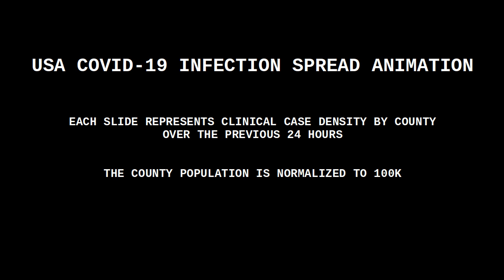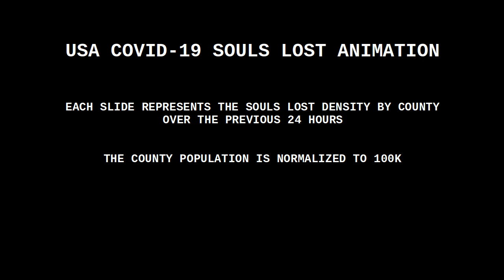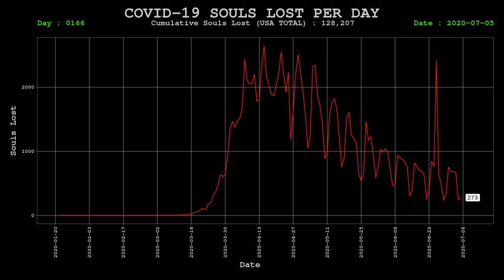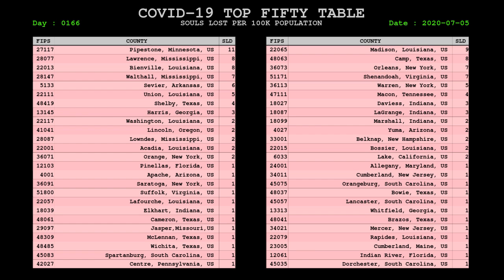USA COVID-19 CORONAVIRUS STATUS 05 JUL 2020 FULL ANIMATION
the explanation of the mortality spike seen in the graph for 25 JUN 2020
 involves a dump of historical, probable cases in New Jersey. It is a time
 history adjustment. 1,800 people did not suddenly die of COVID in New Jersey.